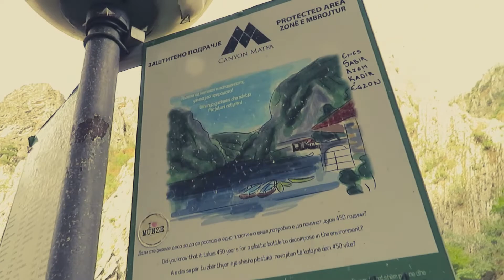Struga Poetry Festival 2018 Minidoc Supercut : SJ Fowler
The Struga Poetry Festival is one of the world's oldest and most considerable poetry festivals, with a 50 plus year history that has hosted some of the greatest poets to have breathed. In it's 57th year, in 2018, the festival hosted lots of new voices in poetry from across the globe.

This miniature and irreverent documentary pulls together clips from the 8 day fest and all it's adventures. Shot and edited by SJ Fowler.